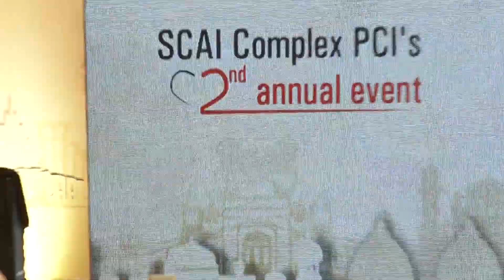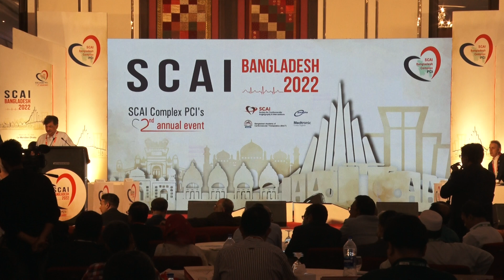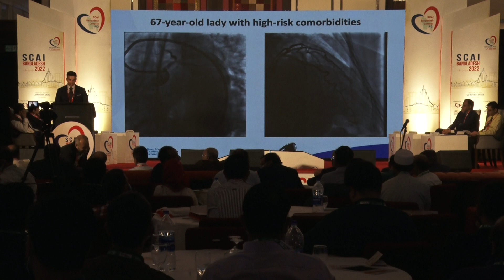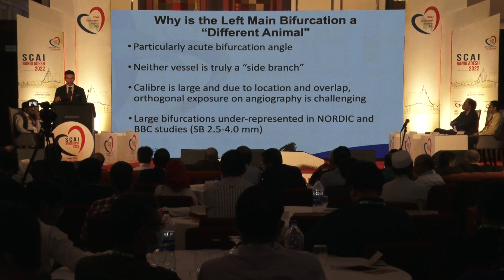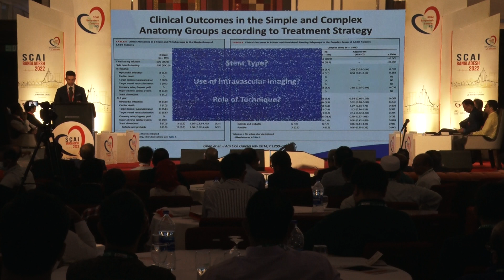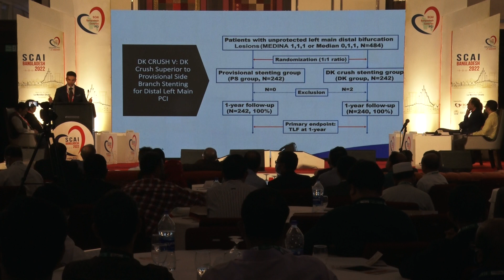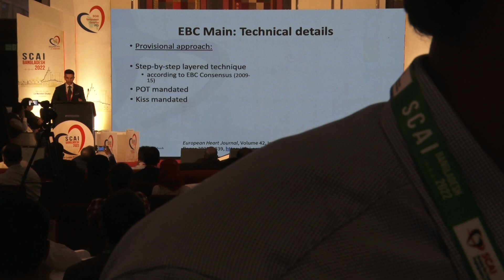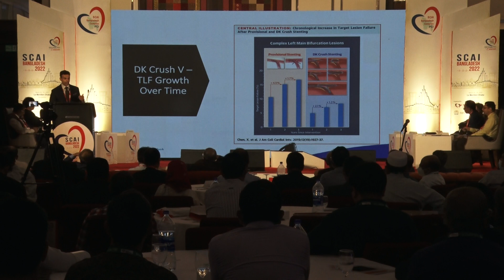SESSION 3- (10 min Presentation+ 5 min discussion) - Video 3